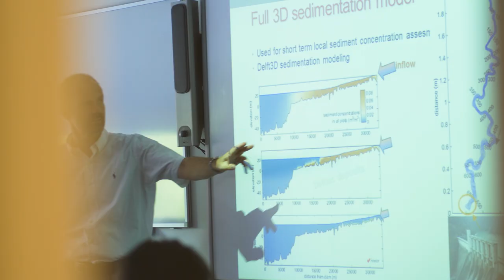IHE Delft 💧 in a nutshell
IHE Delft Institute for Water Education is the largest international graduate water education facility in the world and is based in Delft, the Netherlands. Since 1957 the Institute has provided water education and training to professionals from over 160 countries, the vast majority from  Africa, Asia, and Latin America. Also, numerous research and institutional strengthening projects are carried out throughout the world.